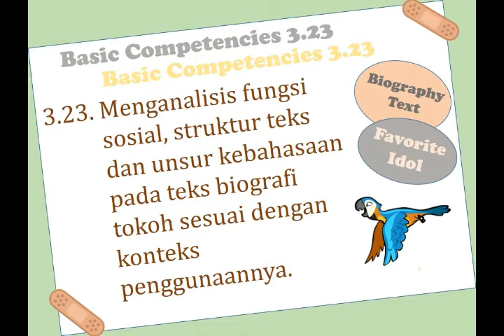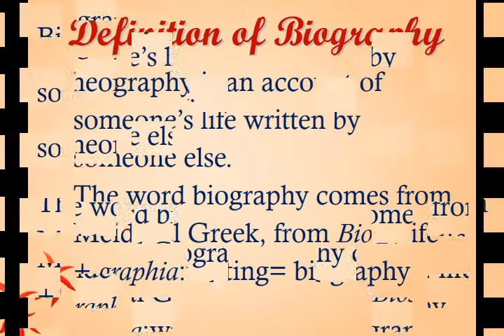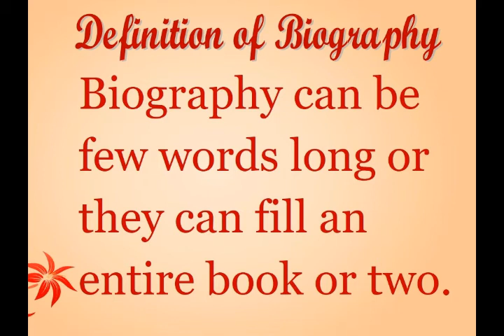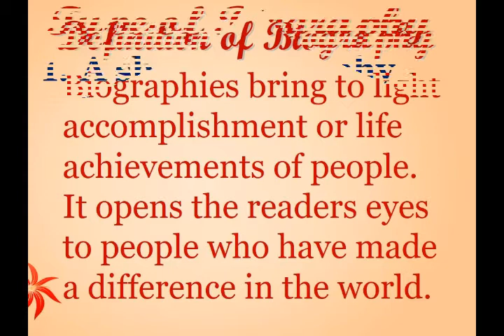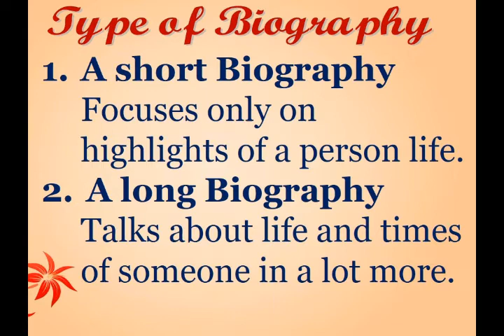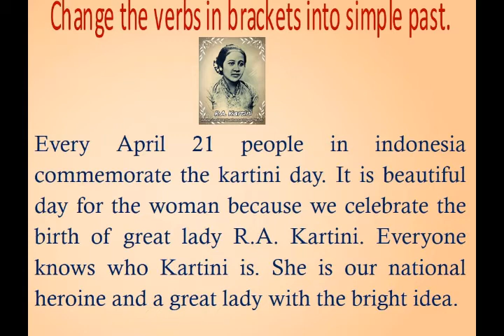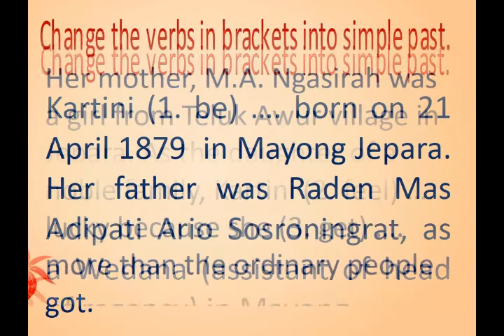Biography Text - Teks Biografi - Belajar Bahasa Inggris - English Lesson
Video Pembelajaran Bahasa Inggris tentang Biography / Riwayat Hidup.

Biography Text
Teks Biografi
Belajar Bahasa Inggris
English Lesson